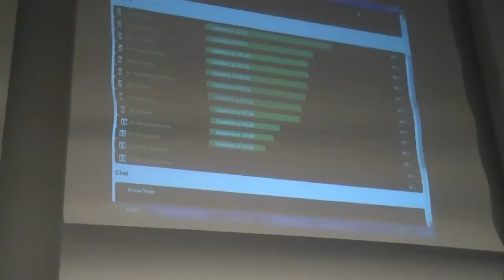SkillsUSA Internetworking 2012 Day 2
Day 2 the routing and Switching Project, Netwrking, Wireless, and cable troubleshooting, Technical Assistance call, and the exam competitions begin Competition